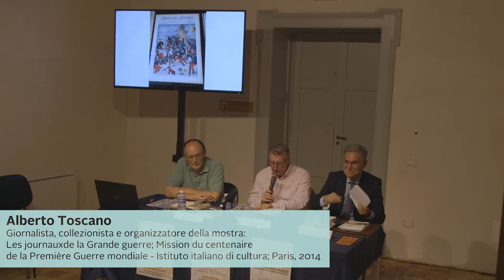Tra letteratura, informazione, propaganda e satira